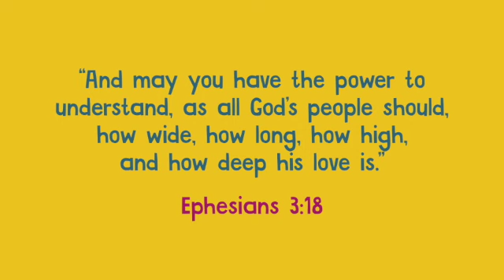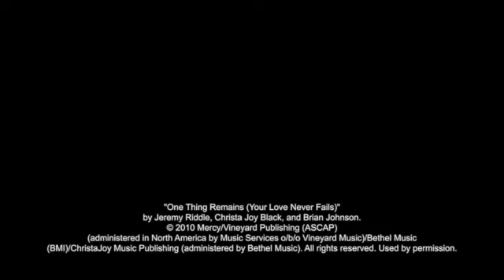Simply Loved Sunday School, #3, September 27, 2020